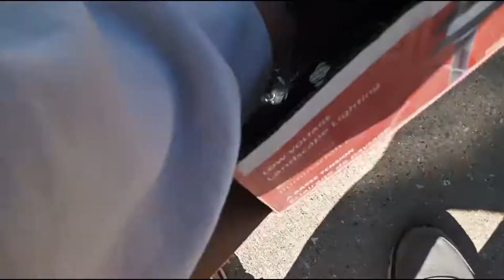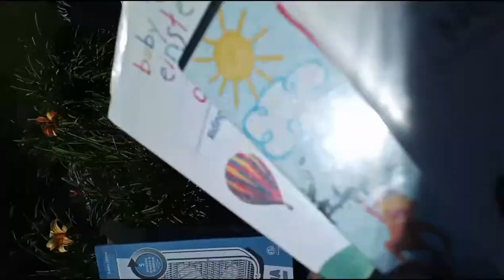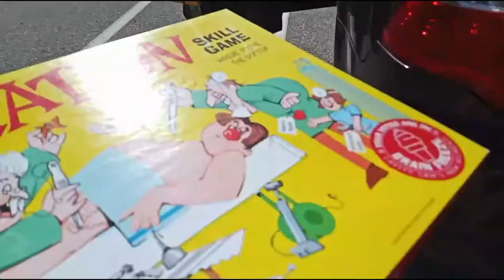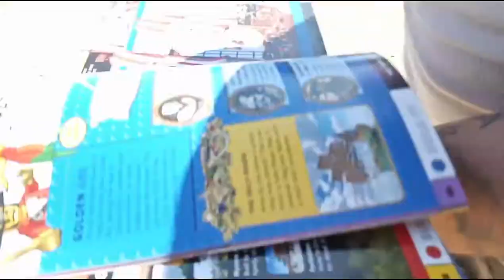Curb Picking And Garage Sale Leftovers EVERYTHING WAS FREE! 100% PROFIT!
eBay Store